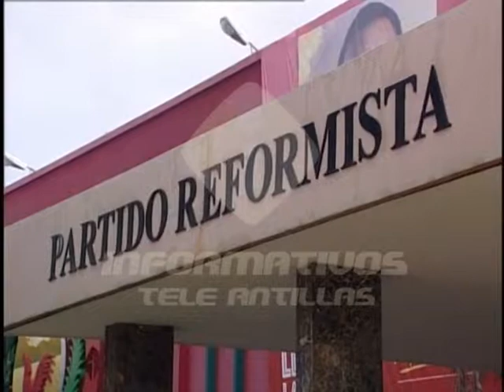TSE ordena restitución de Alexandra Izquierdo y Modesto Guzmán al Partido Reformista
El tribunal Superior Electoral anuló este miércoles la decisión que expulsa a los dirigentes Alexandra Izquierdo y Modesto Guzmán del Partido Reformista Social Cristiano.